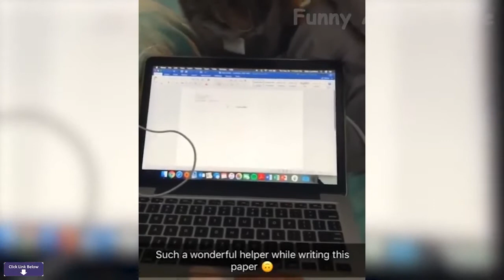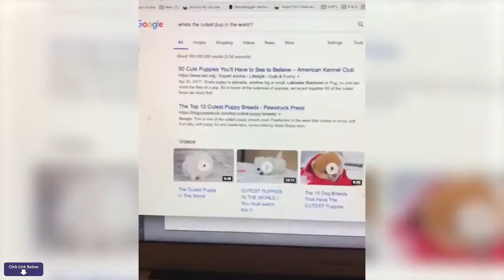Самые. СМЕШНЫЕ моменты ВИДЕО ПРО ЖИВОТ 2021